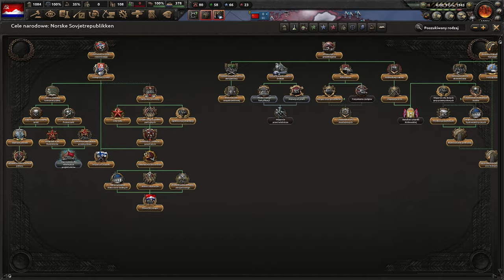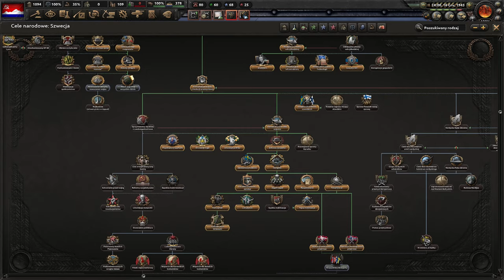[KONIEC] HoI4 Arms Against Tyranny: Komunistyczna Norwegia - Kociołek smoleński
Ten film odnajdziesz wyszukując:
Hearts of Iron 4 Arms Against Tyranny Norwegia PL
Hearts of Iron IV AAT Norweska Republika Ludowa Gameplay
Hearts of Iron IV AAT Norweska Republika RadzieckaLet's Play